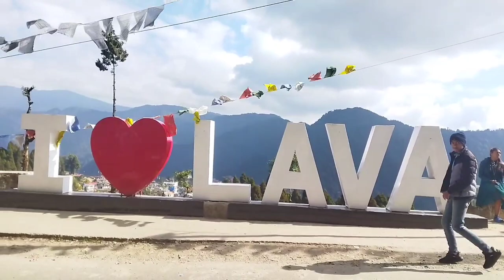Kalimpong to New Jalpaiguri । Going back home via Lava and Rishop । kalimpong Lava Rishop🚘🧳🚆☺️😇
kalimpong
New jalpaiguri
kalimpong to new jalpaiguri
going back home
lava
Rishop
time to go back home
lava park
lava pine forest
lava monastery